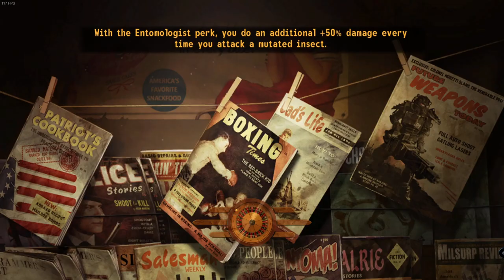Sad Slums, Gun Runners and a Curious Pistol - Let's Play Fallout New Vegas #82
We are playing Fallout New Vegas Ultimate Edition with all DLCs.

Please find the playlist with all videos for this Let's Play featuring uncut and commented gameplay (now modded)

Let's Play / English / PC Game / All DLC / gameplay / walkthrough / playthrough / Turn-Based tactical combat/ first-person action shooter / third-person shooter / AAA-title / Uncut / Full Gameplay with Comments / post-apocalypse / Science Fiction / Tactics / Humour / Digital Art / Lets Play

Fallout New Vegas is a post-apocalyptic action role-playing video game. It features first-person combat, there is a feature to change this to third-person (over the shoulder) combat. Like in Fallout 3 there is a Vault-Tec Assisted Targeting System, or V.A.T.S., which is an active pause combat system that let's us target specific body parts on our enemies.

The game was developed by Obsidian Entertainment and published by Bethesda Softworks in 2010. It is not a sequel to Fallout 3, it's predecessor in the Fallout series. It is a stand-alone title that is not connected to the story of Fallout 3 and instead looks at a different part of the nuclear wastelands of the USA in the Fallout game universe.

We are playing the game in hardcore mode and with all DLCs (Ultimate Edition). The hardcore mode makes the game experience more realistic and introduces gameplay elements such as dehydration and non-instantaneous healing.

In this Let's Play we will see lots of gameplay and we will experience a complete playthrough of the game. The goal is to see as much of the game as possible, for we are completionists. We will play as the good guys and hope to bring back some civilization to the post-apocalyptic USA. We help people and do good. Like true Rangers.

WARNING:
Be advised that Wasteland 3 is a mature game that regularly depicts digital violence and gore through combat, also some strong language, adult humour and sometimes (optional) sexual situations are possible (arguably and in my opinion not so explicit or intense that you would need to be 18 or above though, I find it more hilarious and not to be taken too seriously). You are never going to see anything explicit. Still, the game was rated 18+ in the year 2010. If you are a very young kid you might want to firstly talk with your parents to make sure that the game and these videos are ok for you - or even better, enjoy them together. In any case, I am going to comment on every gaming scene so there will be adult guidance already.

Modding:
Due to some significant game instabilities I have modded Fallout New Vegas and it seems much better now!Thanks to insane0hflex and Drake Platinum THE WORLD for pointing me in the right direction. An even bigger thanks goes to all the great modders whose number is too great to be mentioned here individually. You can find the mods I used (in December 2023) via the NMM - Nexus Mod Manager here with according mentioning of the artists behind them:4GB Fallout New Vegas Vegas Script Extender (NVSE xNVSE) Mod Configuration Menu Unofficial Patch – YUP LN NVSE Plugin Mesh Improvement Mod Tweaks Essentials INI - New Vegas Tick Fix NVSE Vegas Heap Replacer Animation Plugin xNVSE Plugin but Really Updated Standalone Lighting Overhaul Skies Mod Mod - Rebalanced Leveled Lists Blood Textures for NV v2_22c Retexture Project – WRP Archive Invalidation

Again, many thanks to all you industrious guys for making old games playable! The community is grateful.